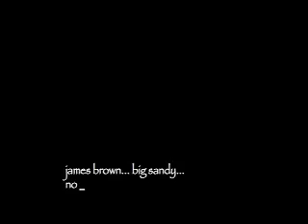Skyhoundz Shelburne Local Demos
Here's some video we shot this fall after our 2 weeks of teaching at Camp Gone to the Dogs was over.

As luck would have it, not more than 36 hours after our instructional duties were over, there was a contest just a few miles away from Stowe in Shelburne, VT.

The event was hosted by Angelo Marinakis, the founding force of the Green Mountain Discdogs, a new club in Vermont.

Angelo & Stanley have come along way in their first year of discdoggin'. Check out their internet debut (actually, it was first, but...). It won't be long before this fine trainer and big K9Athlete start cleaning house in competition.

Also featured are Apryl & EZ Ryder, Ron & Splitty and Rokalele.